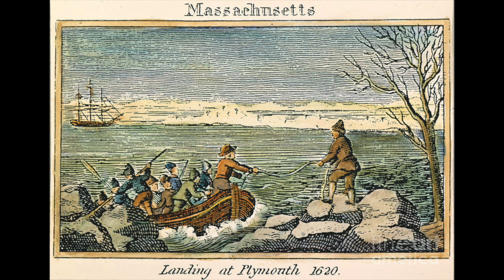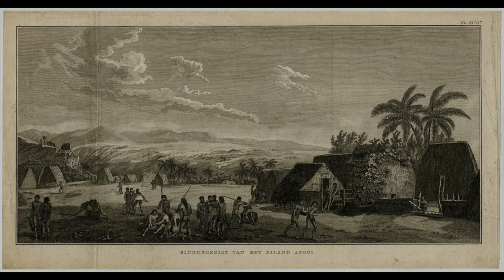The Beach Boys - Roll Plymouth Rock (Completed Version)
Finished mix of Roll Plymouth Rock, or Do You Like Worms, using Mike Leroy's AI vocals. I think it turned out incredibly nice through all of the trial and error that went into it. I wanted the pictures to tell a nice but still open to interpetation kind of story with what I believe to be THE definitive mix for Roll Plymouth Rock. Give me your opinions in the comments!

Credits:
- @ClassicRockerSr101 for the AI vocals
- @jiggy2290 for the Chorus and Bridge